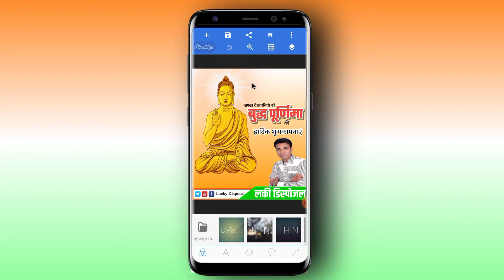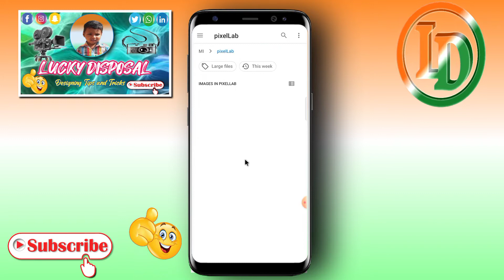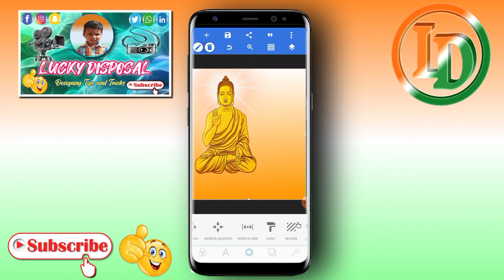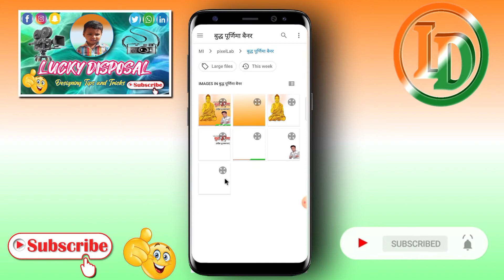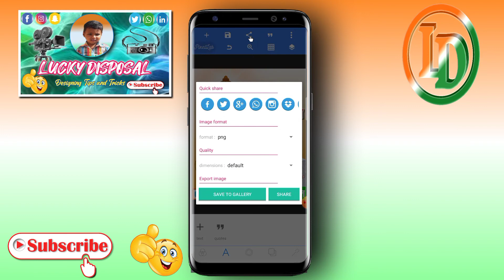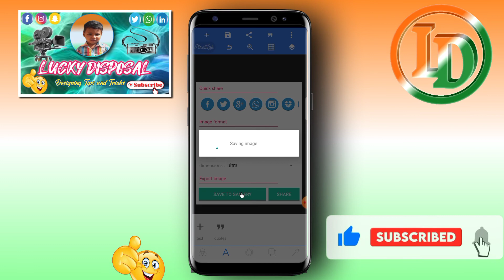Buddh Purnima Banner Editing l Buddh Purnima ka Poster kaise banaye l Buddh Purnima 2022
Buddh Purnima Banner Editing  l Buddh Purnima ka Poster kaise banaye l Buddh Purnima Poster Kaise Banaen l बुद्ध पूर्णिमा का पोस्टर कैसे बनाएं

दोस्तों इस वीडियो मे मै बताया हु की बुद्ध पूर्णिमा का पोस्टर मोबाईल फोन से कैसे बनाये इस वीडियो को पूरा देखे तभी समझ पाएंगे

Keyword Tag:-
Buddh Purnima ka poster kaise banaye
Buddh Purnima ka Poster kaise Banaen
Buddh Purnima ka poster kaise banaye mobile se,
Buddh Purnima ka poster kaise banaye apne mobile se,
pixellab tutorials
Lucky Disposal

          Lucky Disposal